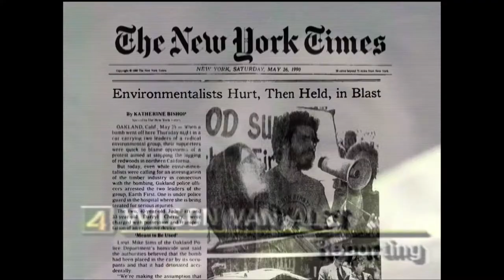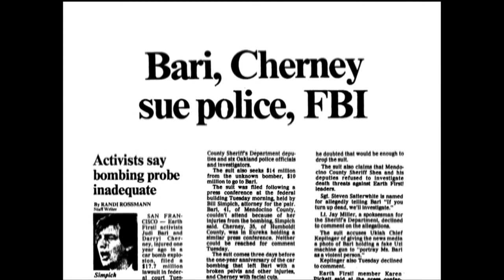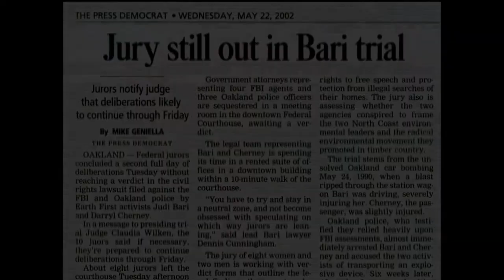Who Bombed Judi Bari? Trailer | Watch FULL DOCUMENTARY FREE (Crime, Biography, Documentary)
Stricken by cancer and close to death, Judi Bari - a leader of the movement to save California’s old growth redwoods--gives her testimony about the attempt on her life and her lawsuit against the FBI for trying to frame her and Darryl Cherney.

Filmocracy is the only movie streaming platform that rewards you to watch films & leave reviews. Discover thousands of amazing independent films you won’t find anywhere else.

Are you a filmmaker?
Send a screener of your film to our submissions team for consideration on our platform: